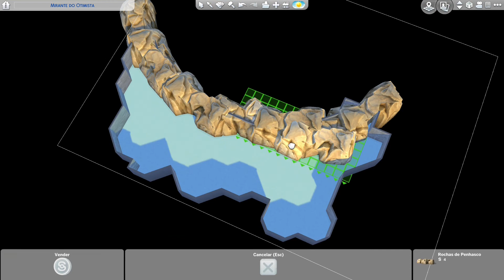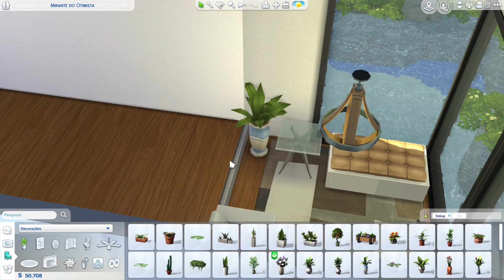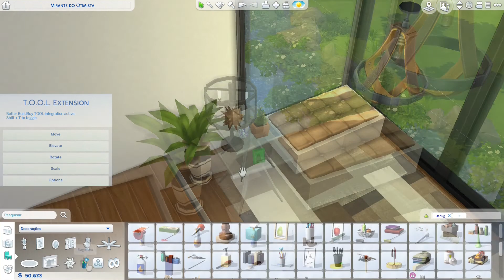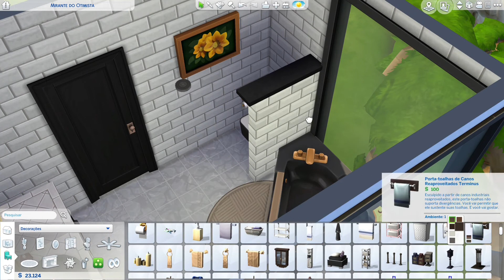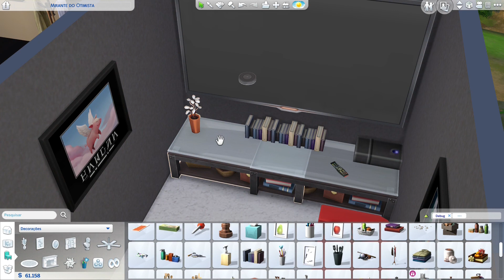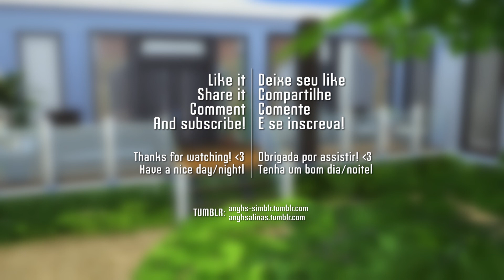Casa Moderna no Penhasco · Jogo Base · Sem CP · The Sims 4 · SpeedBuild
Minha ideia inicial pra esse vídeo era fazer uma micro-casa (que eu esqueci de colocar no vídeo que foi inspirada por essa imagem mas eu acabei mudando de ideia no meio da construção e acabei fazendo uma casa de família.

INFORMAÇÕES DO LOTE
ᚖ Requer: The Sims 4 (jogo base apenas)
ᚖ Conteúdo personalizado: Não
ᚖ Peças: 2 Quartos, 1 Banheiro, Cozinha, Sala de Jantar, Sala de Estar e Sala de TV
ᚖ Simoleons: §116.785
ᚖ Tamanho do lote: 40x30
ᚖ Tamanho do arquivo: 248KB
(⚠️ Ative o cheat "bb.moveobjects" antes de colocar essa construção no seu jogo!)

MÚSICAS:
#01) Jump And Fly by WinnieTheMoog

#03) Nine Lives by Unicorn Heads